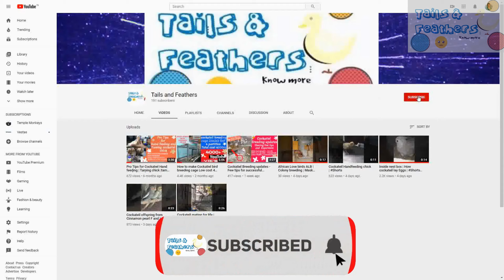How to improve breeding results using Drumstick Leaves and Benefits in Tamil I முருங்கை கீரை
Moringa is one of the best breeding formula for to get more chicks.
In this video I explained how to use drumstick leaves (முருங்கை கீரை) for birds.
Moringa leaves are suitable for all birds like Cockatiel, Budgies, Finches, African love birds, Conure variety, African Grey parrot.
Improves the breeding results and provides all the nutrients required (Moringa Powder Benefits For All Birds (Natural Vitamins and Minerals, Calcium)

The leaves are rich in minerals, vitamins and other essential phytochemicals. Extracts from the leaves are used to treat malnutrition, augment breast milk in lactating mothers. It is used as potential antioxidant, anticancer, anti-inflammatory, anti diabetic and antimicrobial agent. M. oleifera seed, a natural coagulant is extensively used in water treatment. The scientific effort of this research provides insights on the use of moringa as a cure for diabetes and cancer and fortification of moringa in commercial products. This review explores the use of moringa across disciplines for its medicinal value and deals with cultivation, nutrition, commercial and prominent pharmacological properties of this “Miracle Tree”.
00:00 - Introduction

moringa leaves powder
moringa ayurveda
moringa and fertility
a moringa oleifera
moringa benefits
cockatiel breeding
cockatiel breeding pair
cockatiel breeding tips
cockatiel bird breeding
cockatiel birds breeding
cockatiel breeding process
cockatiel breeding pot
cockatiel breeding time
cockatiel bird breeding videos
cockatiel breeding signs